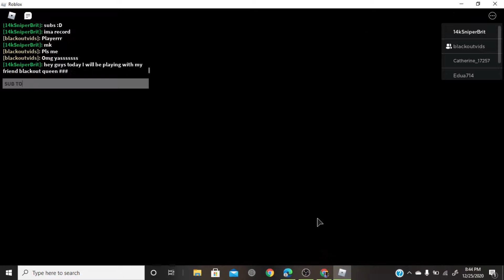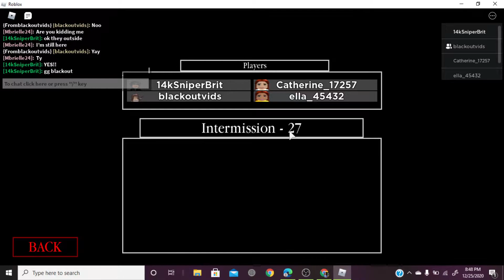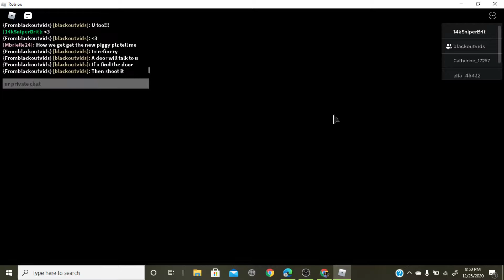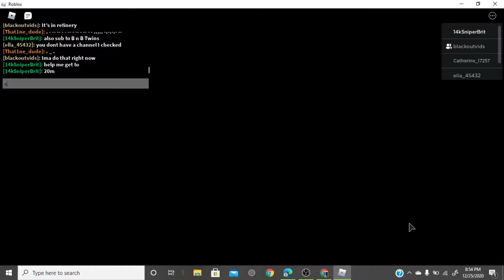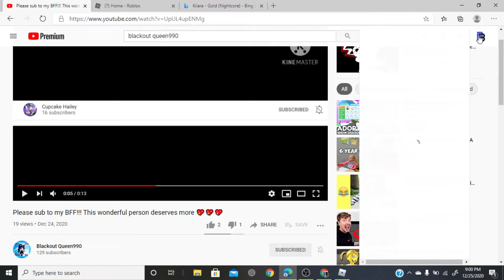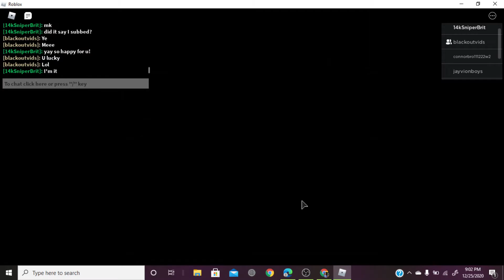Playing with my bff Blackout queen990 | Roblox Piggy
go sub to Blackout queen990